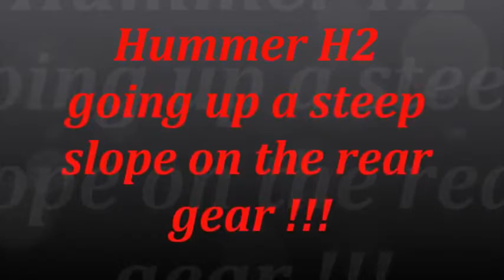La Team HUMMERBOX with H2 in action (offroad)